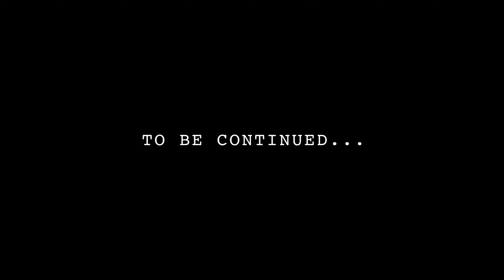CERVINIA//WŁOCHY//ITALY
Witamy Was w następnym odcinku z przepięknej Italii.
Dzisiaj chcieliśmy wam pokazać jeden z ośrodków narciarskich znajdujący się w dolinie Aosty, a co z tego wynikło to już sami zobaczycie.

My lens camera : Canon 24mm, f1.4L USM MK II
The stabilizer I use with GoPro: Removu S1